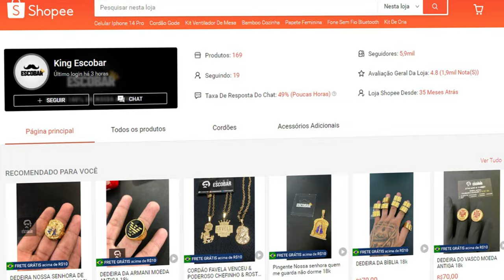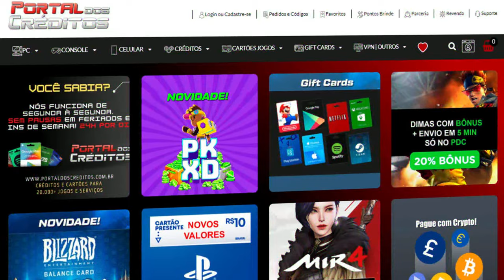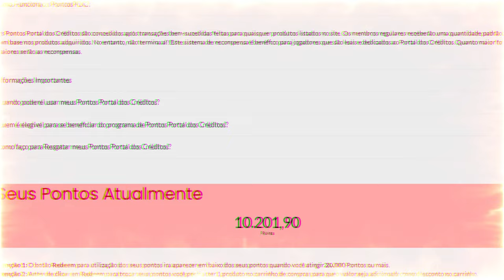O quarteto voltou pra tomar sapatada👟